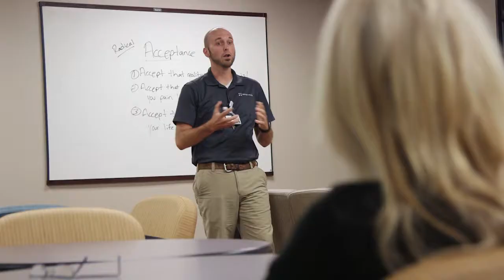HealthTalks - Baptist Health Madisonville Acute Adult Geriatric Behavioral Health Unit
Shabeer Abubucker, MD, describes how caregivers on the Behavioral Health unit provide mental health care to patients who are in the hospital recovering from other conditions.